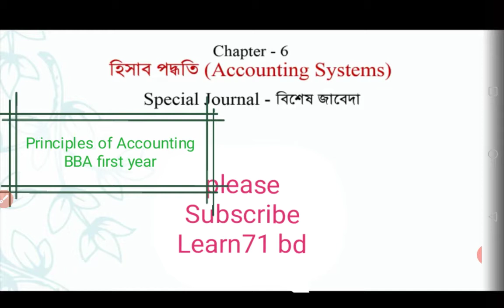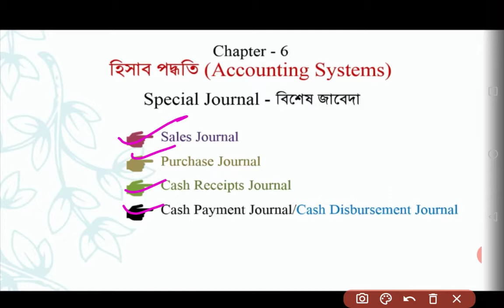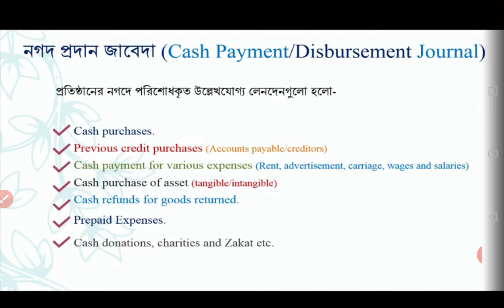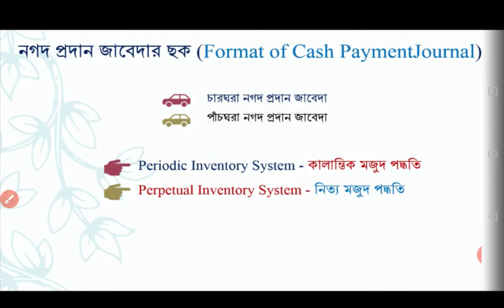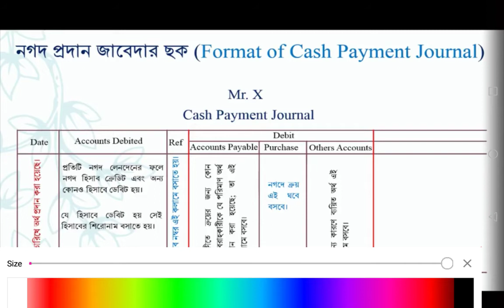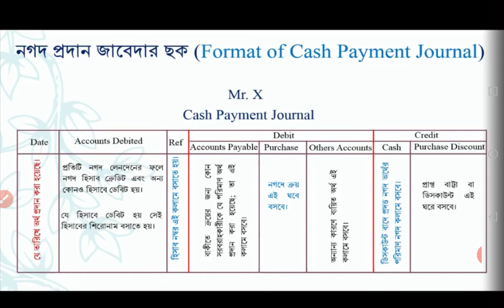principles of Accounting Cash payment Journal